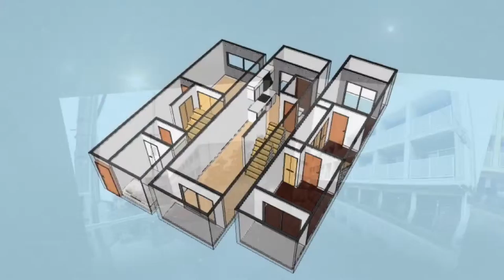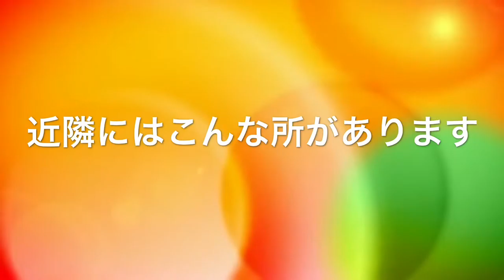日本エイジェント物件NO.77「highs top takanoko 113号 本編」Produced byぞなもし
営業時間　10：00～19：00　定休日なし